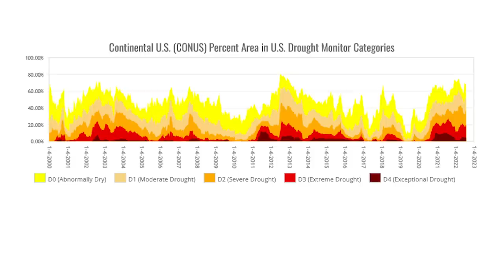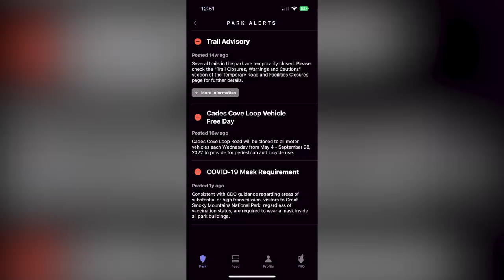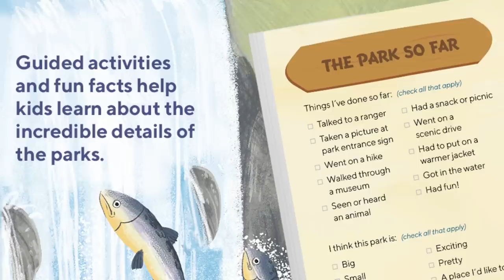The Year Of Water In America's National Parks | National Park News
Our new book, the National Parks Journal for Kids!

In this episode, we cover the big reductions in water allocations to several states in order to save two of America's biggest dams, we update you on closed parks due to water damage, and so much more!